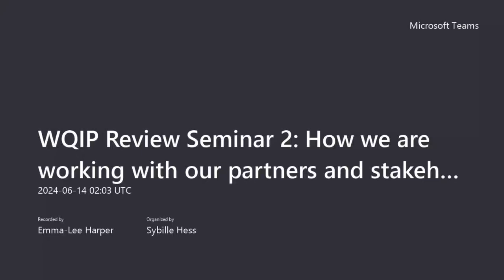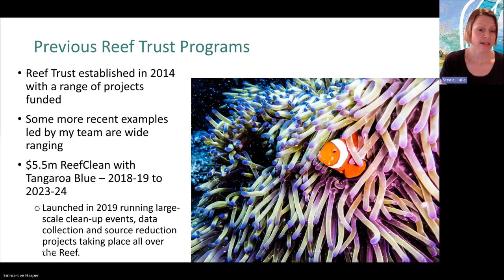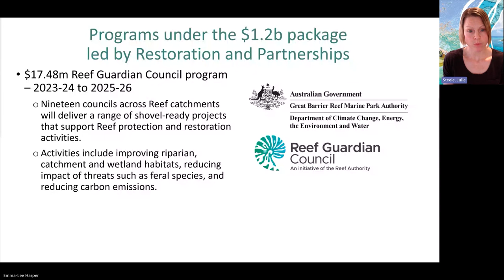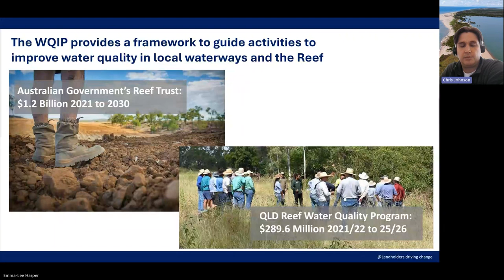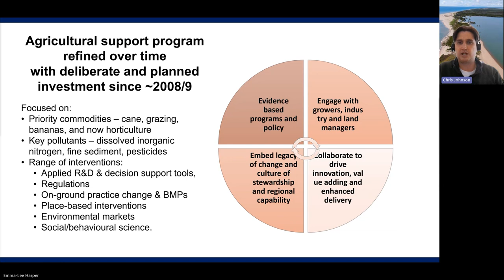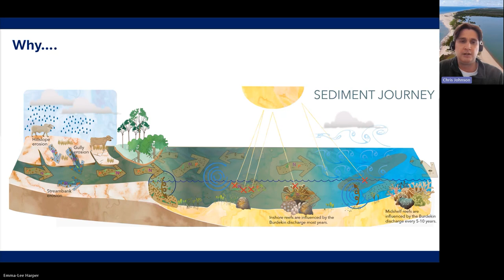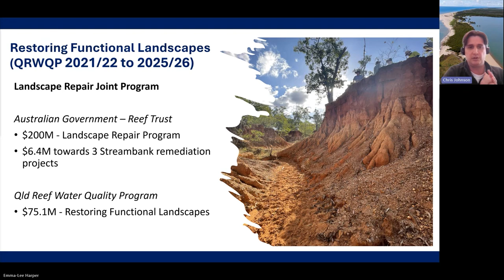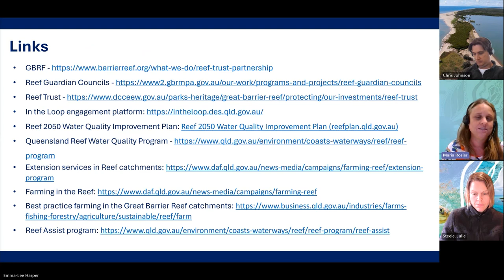How we are working with our partners and stakeholders to improve water quality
This second seminar of the series provides an overview of the Queensland Reef Water Quality Program and the Australian Government’s Reef Trust program and showcases some projects that have contributed to improving water quality.